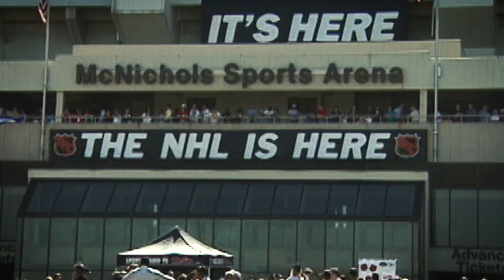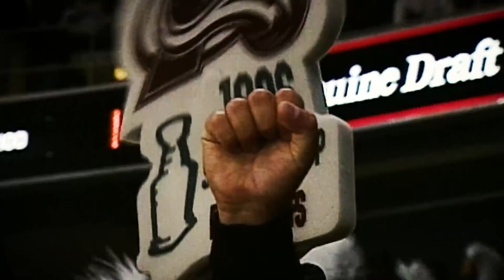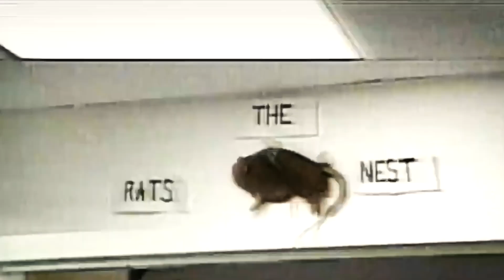Welcome to Colorado | The 1996 Stanley Cup Story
In May of 1995, the Quebec Nordiques were relocated to Denver and renamed the Colorado Avalanche. Joe Sakic immediately set out on a mission to put the Avs on top.